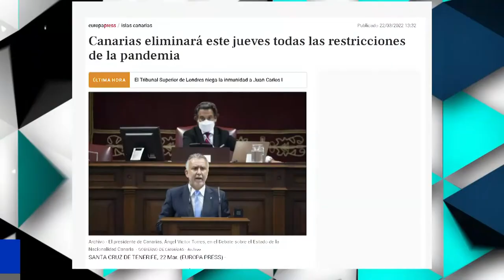🔵📺 La Tertulia | 24 marzo | parte 1■